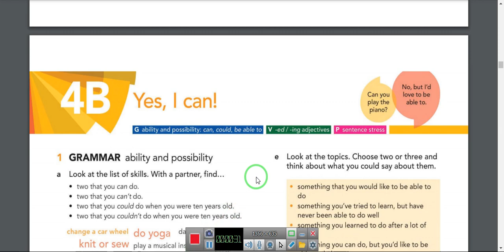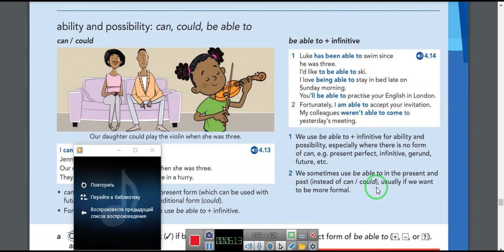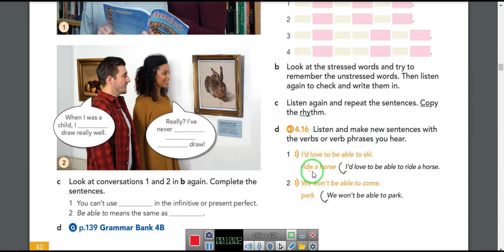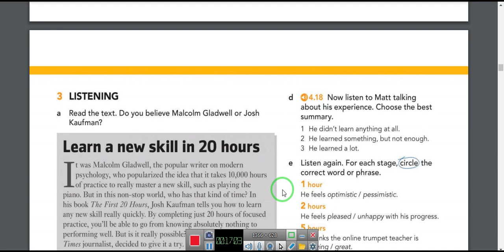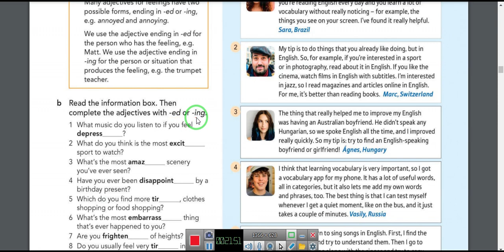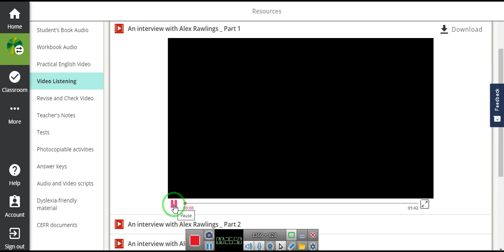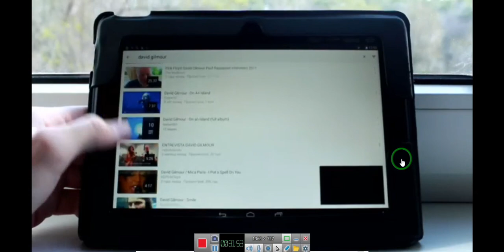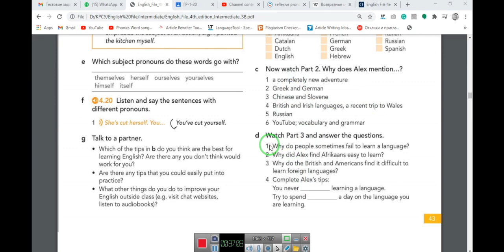EF SB 4B intermediate